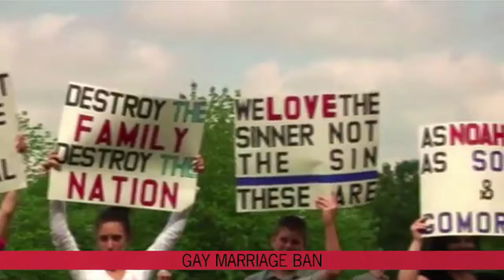Maurice Sendak, The Voice, and Mother's Day: Trending Now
Shira tells us about all the things that are trending right now, including deaths of two icons, the 2012 MET Gala, North Carolina's Amendment One, The Voice finale, and Mother's Day. Plus, our dubstepping video of the week.